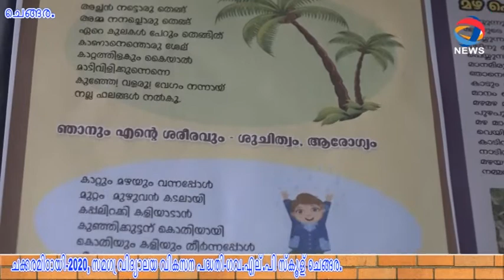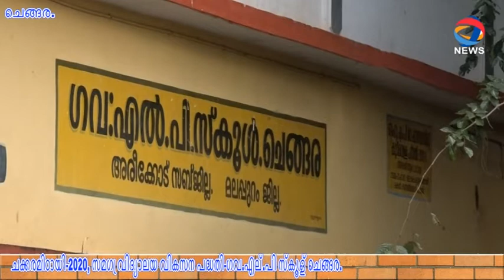ചക്കരമിഠായി-2020, സമഗ്ര വിദ്യാലയ വികസന പദ്ധതി-ഗവ.എല്.പി സ്കൂള് ചെങ്ങര.